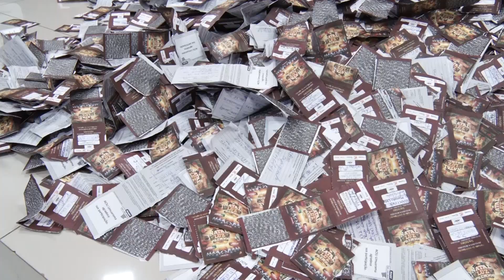TV UP - Procura por serviços na área da área da beleza movimenta salões no fim de ano